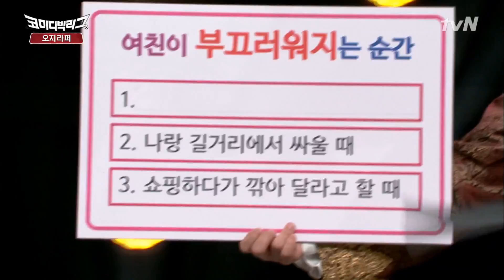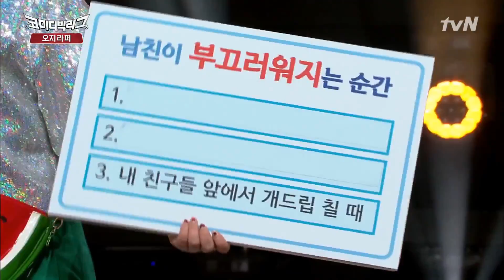Comedy Big League 연애할때 공감! 연인들이 서로 부끄러워지는 그 순간은? 170416 EP.212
매주 (일) 저녁 7:40 tvN